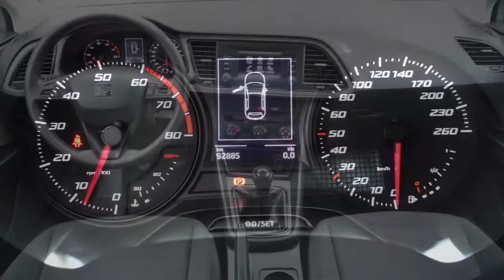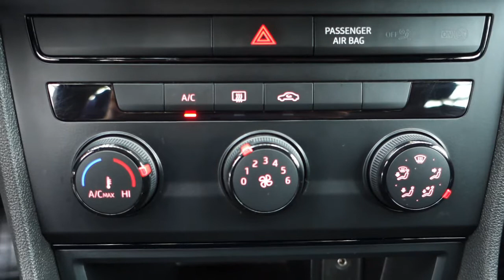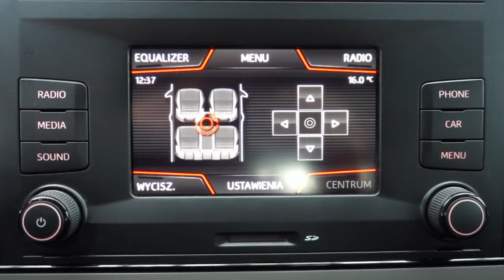Seat Leon NEW 2017 Krajowy 1-WŁ Oryginalny Lakier BENZYNA [ Auto Centrum Bracia Sikora ]